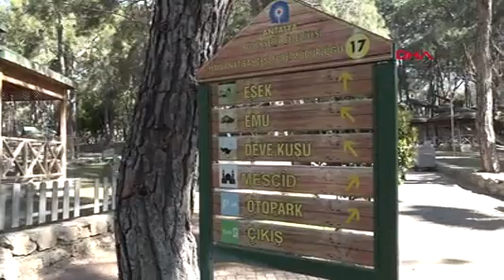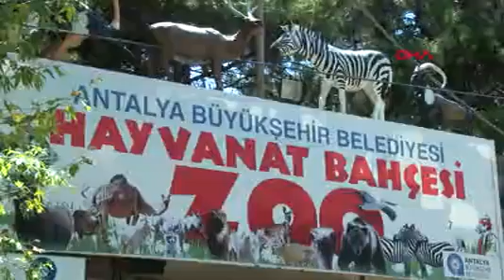hayvanat bahcesinde baharla yavrular dogmaya basladi